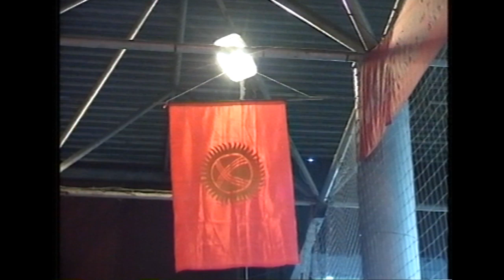ВОЛЬНАЯ БОРЬБА. Открытое Первенство "Трудовые Резервы" (ноябрь 2002 год).